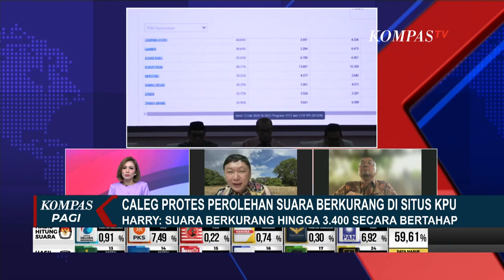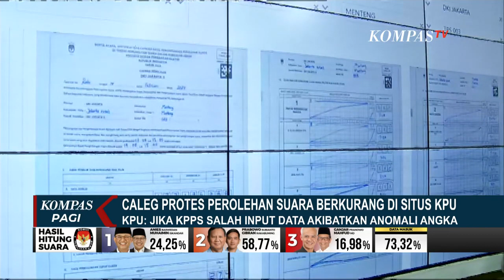Diprotes Caleg, Begini Penjelasan KPU Terkait Faktor Penyebab Anomali Perhitungan Suara